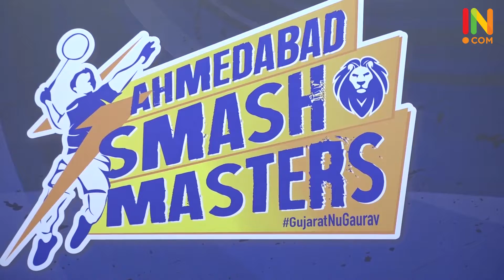01=12=17 RED CARPET OF FILMFARE GLAMOUR AND STYLE WITH MANY CELEBS 01